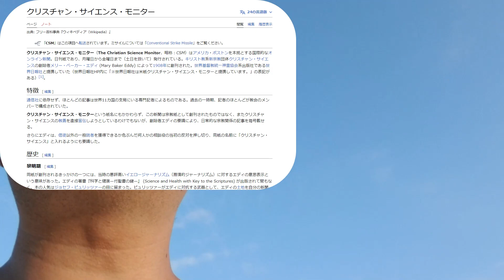【あたおかやしま】櫻井よしこが元々統一教会の世界日報と関係のあるクリスチャンサイエンスモニター出身らしい話【 a0902】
クリスチャンサイエンスモニター出身？
もうちょっと調べろよｗ
なので元々統一教会系の方が保守系論者だったらしくてｗｗｗ
保守＝統一教会＝反日なのでは
っと博学のネットの知識人が申しておりました

樱井芳子原本是隶属于统一教会家庭联合会的基督教科学箴言报。
Йошико Сакураи изначально была Наблюдателем христианской науки, входящей в Семейную федерацию Церкви Объединения.